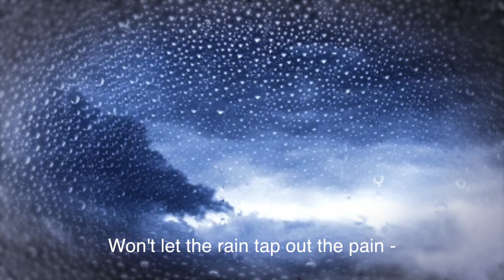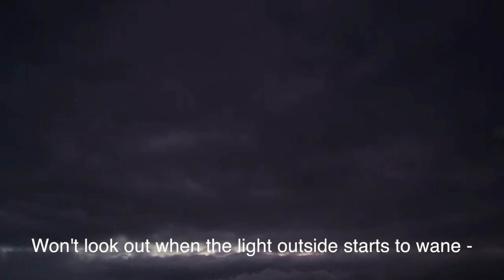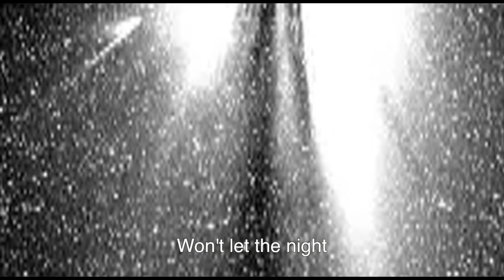Gammer & His Familiars: Won't Look Out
Guitar: Vini Reilly [Durutti Column] / Keyboards: Peter Barrett (one of John Cooper Clarke's Invisible Girls) / Bass Guitar: Ron Poole / Drums: Stuart Steadman / Vocals, flute: Gammer